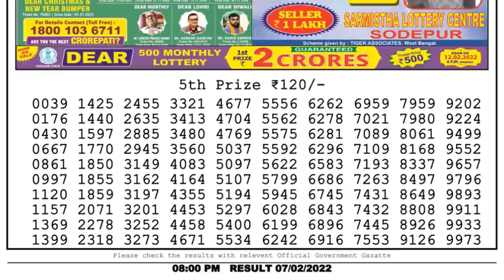Nagaland Lottery Sambad Result | Dear Lottery